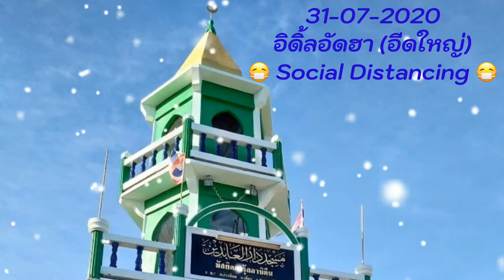อิดิ้ลอัดฮา(อีดใหญ่) ปี2020 มัสยิดดารุ้ลอาบีดีน นิคมประจวบฯ - ระตะซันมา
อิดิ้ลอัดฮา(อีดใหญ่)2020